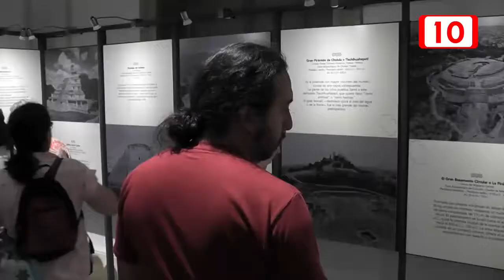INAH presenta al nuevo titular del museo palacio Cantón